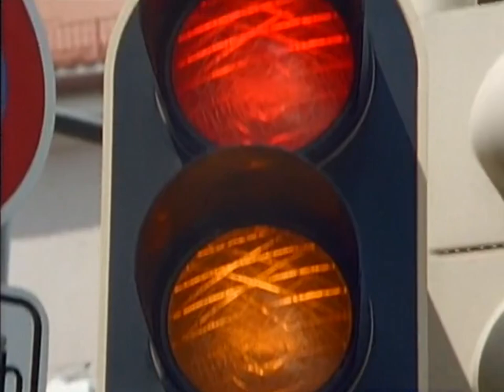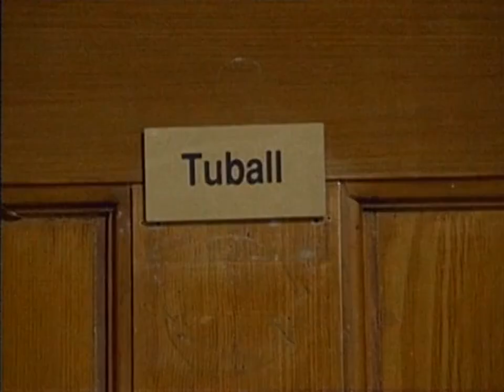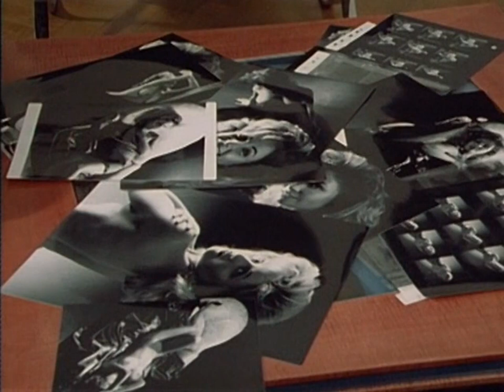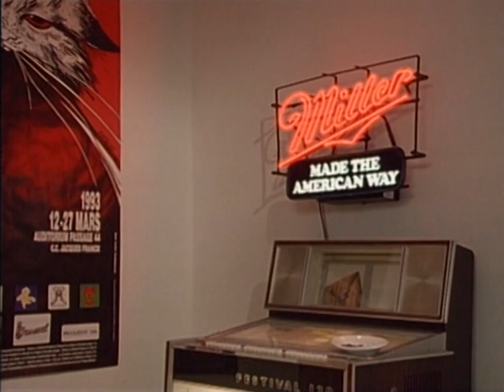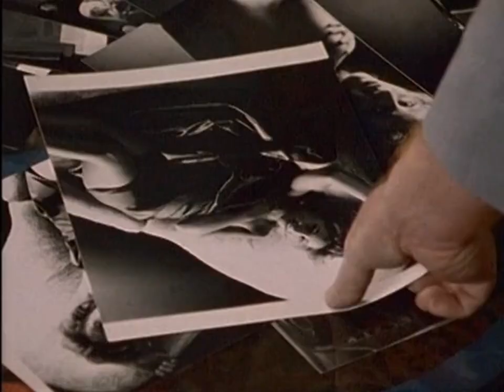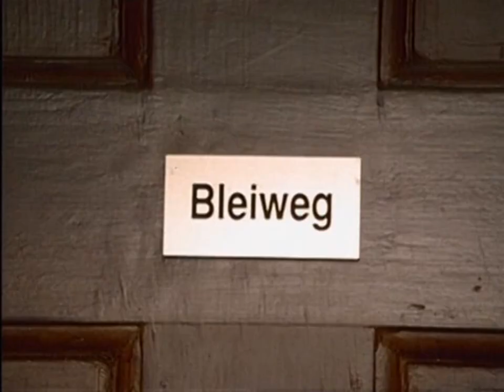Derrick. Staffel 16, Folge 5 : Ein Objekt der Begierde